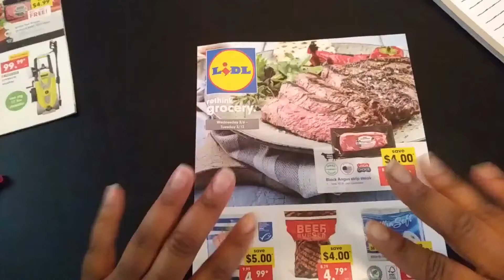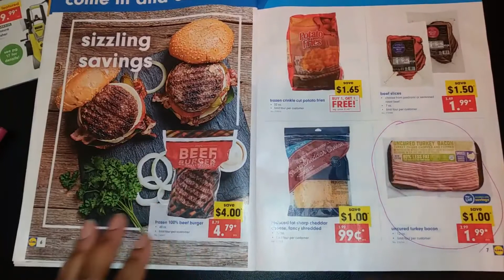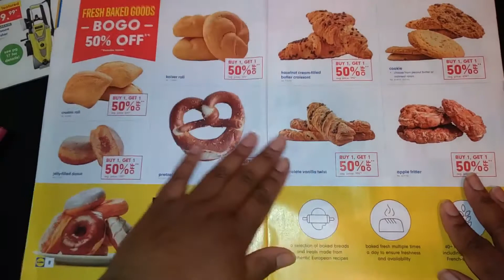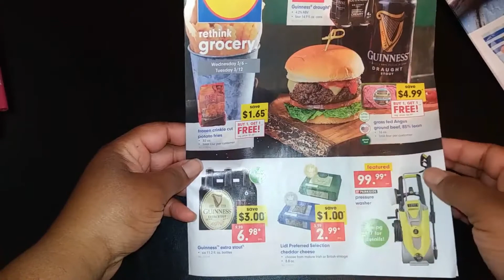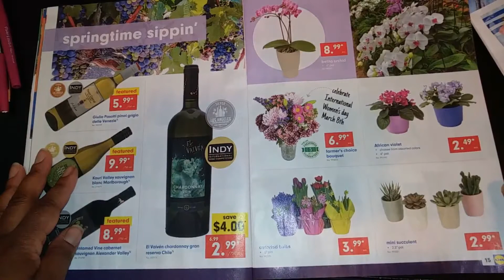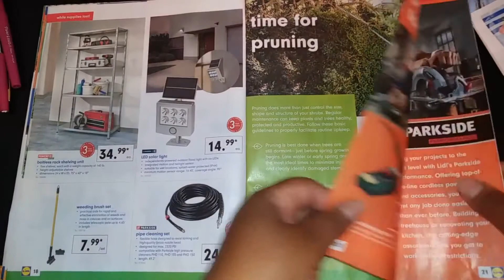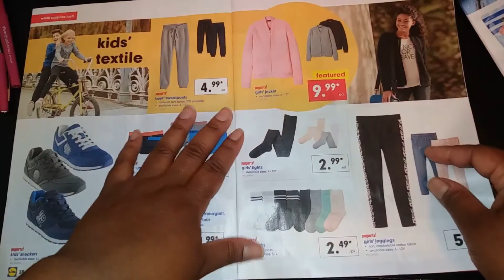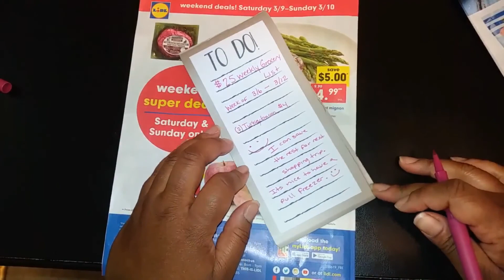LIDL grocery ad flip through~ 3/6 to 3/12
Since my freezer is full i couldnt really make a list. When i do go shopping i will do a haul.